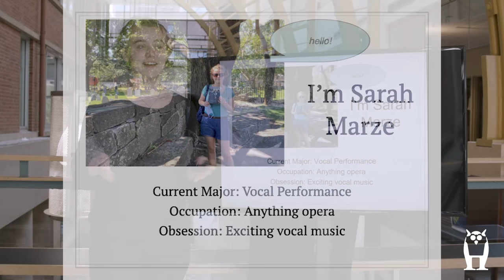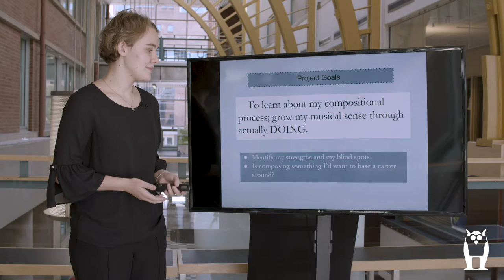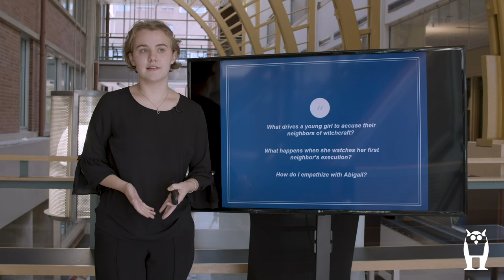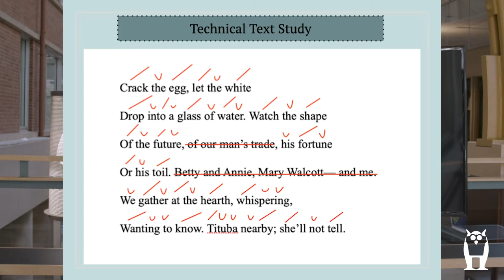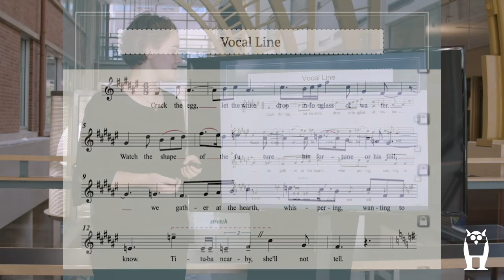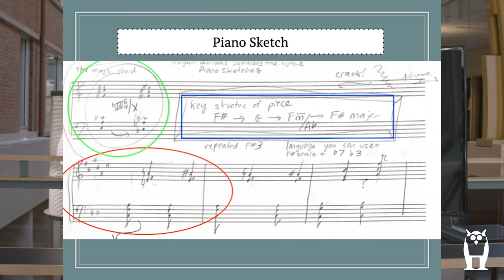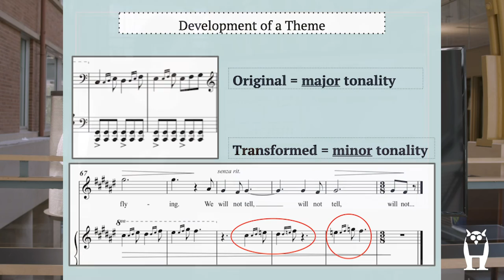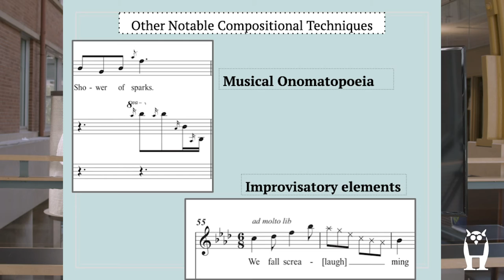12 - Fall 2020 Holster Scholar Presentations - Sarah Marze (Oct 7)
Project:  Songs of Salem, 1692

Mentor:  Prof. Kenneth Fuchs, Music

Biography:  Sarah Marze, from Canton, CT is a Vocal Performance major also studying Music Composition. She graduated from Canton High School. She is a lover of art song and all things opera. She has taken voice lessons for ten years, has sung in choirs for thirteen years, and was honored to be a Fellow at the Ensign Darling Vocal Fellowship with the Bushnell theater in Hartford. Recently, Sarah was selected to work with the Craft Ensemble string quartet for the Women Composers Festival of Hartford. At UConn, she sings with Chamber Singers and Concert Choir, and she dances with the Swing and Blues Club. It is her lifetime goal to become the Lin Manuel Miranda of the opera world.